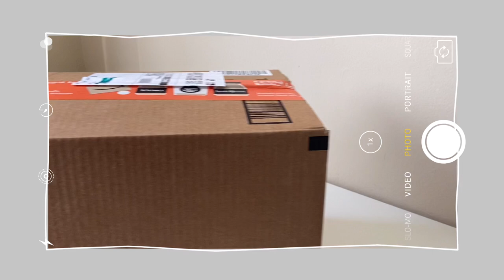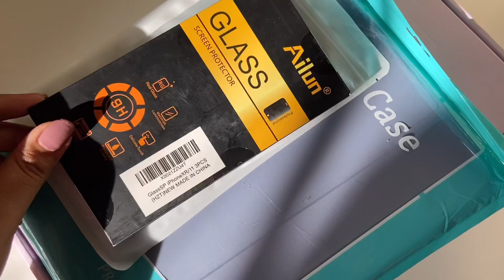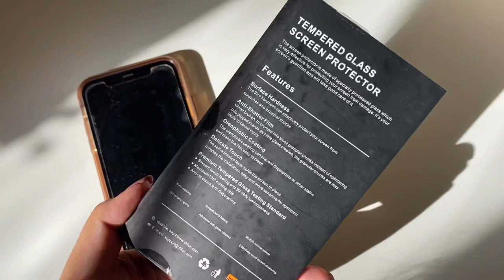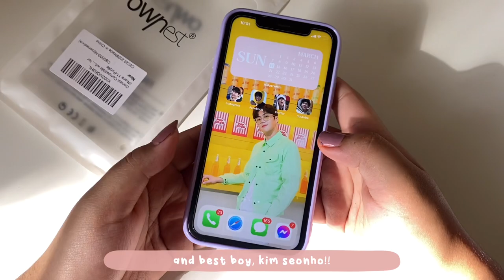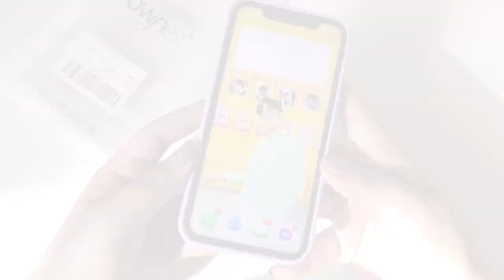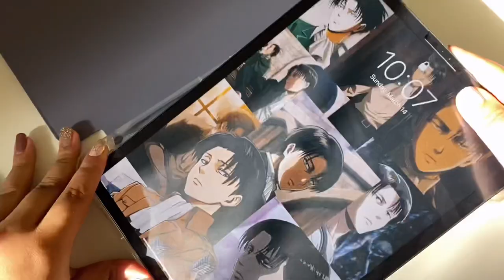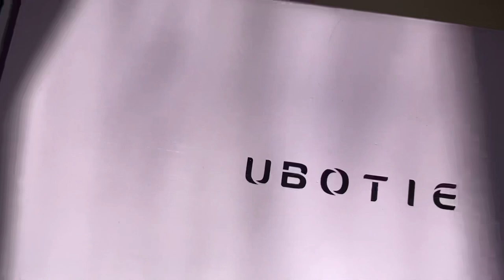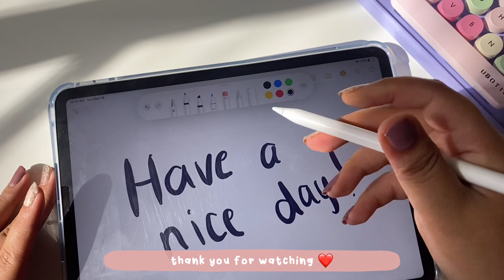📦 unboxing new accessories for my ipad pro, iphone, apple watch ⌚️📱⌨️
hiiiiii! here’s a chill/silent vlog of me unboxing my new gadget accessories ü

taking a break from cash envelope stuffing 😅 this vid has been sitting in my gallery for so long already 😂

shop everything here*:
📦 ipad pro 11" lavender grey case
📦 ipad pro 11" paper-feel screen protector
📦 ubotie wireless retro typewriter keyboard (purple-colorful)
📦 iphone 11 purple glitter case
📦 iphone 11 screen protector (3-pack)
📦 airpods pro lavender grey silicon case
📦 apple watch 42 mm lavender grey band

11:11, blueming, celebrity guitar cover by sungha jung: